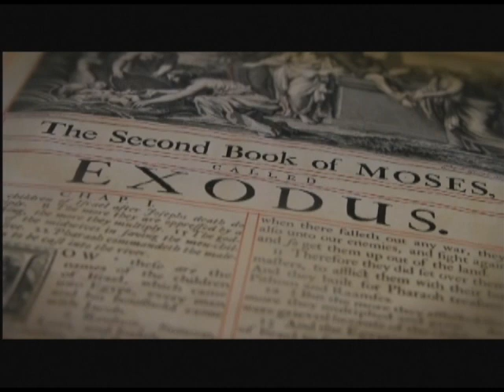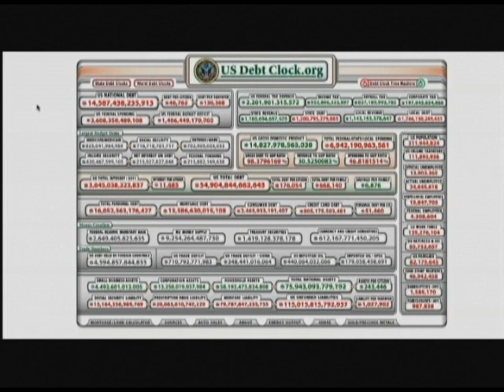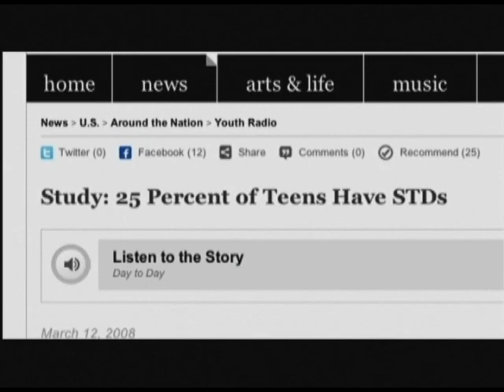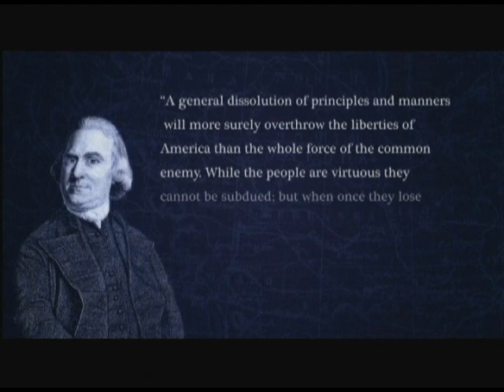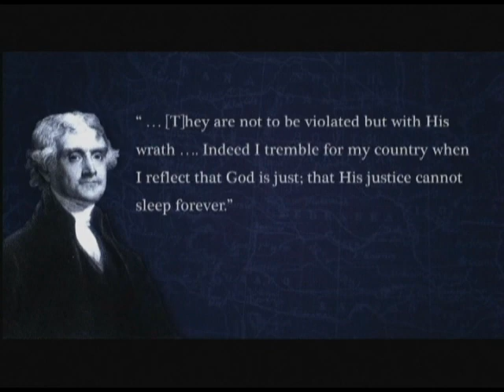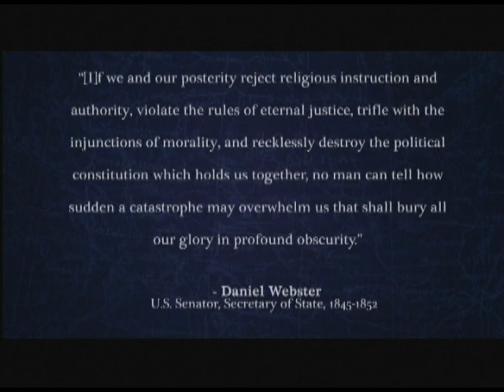Divorcing God - Secularism and the Republic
"...an important new DVD from our friends at AFA.  Every family and Sunday School class should sit down and watch, discuss and commit to memory the important truths this short documentary explores."  Eric Holmberg, The Apologetics Group, R3FORMATION MEDIA

Historically, republics have gone through distinct stages of development, eventually ending in moral and economic collapse.  Tyranny inevitably follows the collapse of democratic systems.  Is that happening to America?  Are we nearing the end of our greatness, or is there hope for renewal of the foundational principles that made that greatness possible?

Our founding fathers intended religion and morality to be pillars of the new republic, providing the restraint that would allow maximum liberty for the citizenry.  Today, this delicate balance of religion and state has been eroded by a secularist push to isolate Christianity in our culture and render it irrelevant.  The choice in our day is a stark one: As a people we either return to our Christian roots... or we divorce God altogether.  Returning to the principles established by our founders is the way to restore moral sanity and rebuild the foundations that made our nation great.

Interviewees include Hadley Arkes, professor of jurisprudence at Amherst College; Brad Dacus, president of the Pacific Justice Institute; Daniel Dreisbach, professor of public affairs at American University; Michael Farris, constitutional attorney and chancellor of Patrick Henry College; Matthew Franck, professor of political science at Radford University; Robert George, professor of jurisprudence at Princeton University; George Grant, author and founder of King's Meadow Study Center; Peter Lillback, professor of historical theology at Westminster Theological Seminary; Judith Reisman, visiting professor of law at Liberty University School of Law; and Matthew Spalding, director of the B. Kenneth Simon Center for American Studies at the Heritage Foundation.

Product Detail
·        Format: Color, DVD, NTSC, Wide-Screen
·        Language: English
·        Studio: American Family Studios
·        DVD: Release Date: 2011